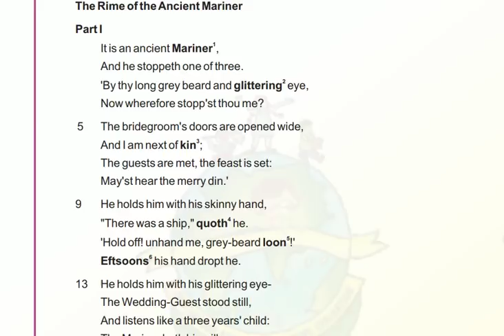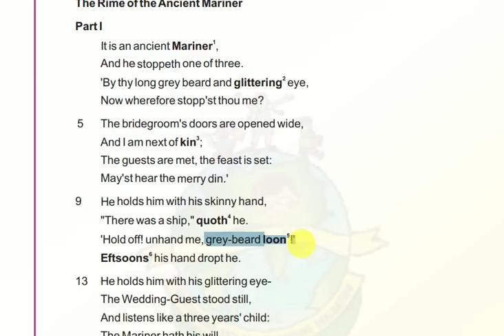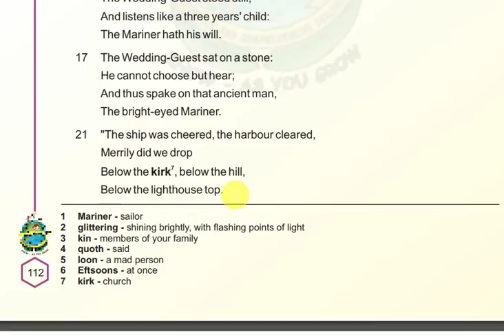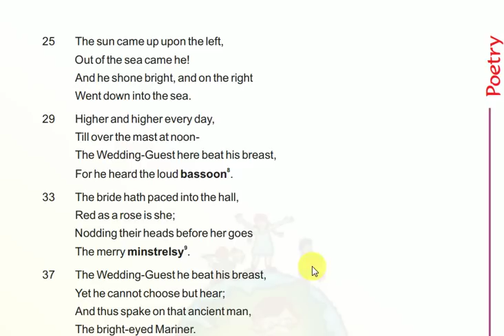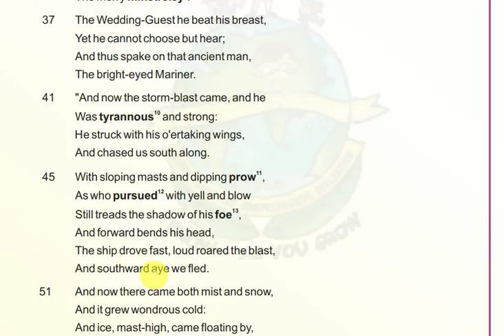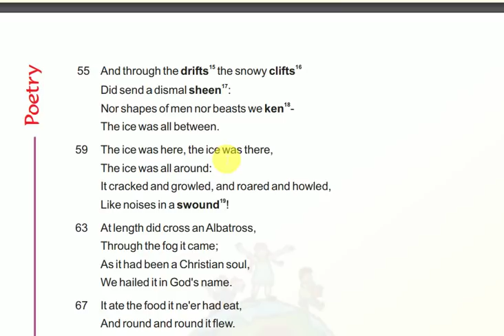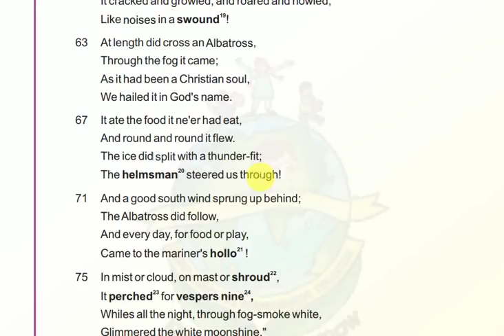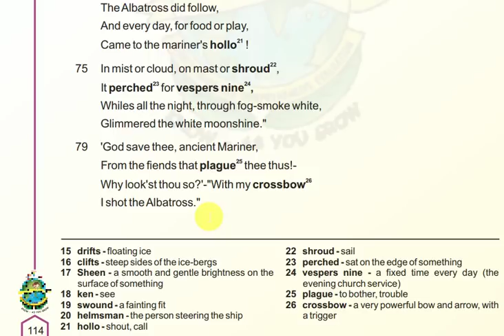The Rime of the ancient mariner part 1 class 10 full explanation